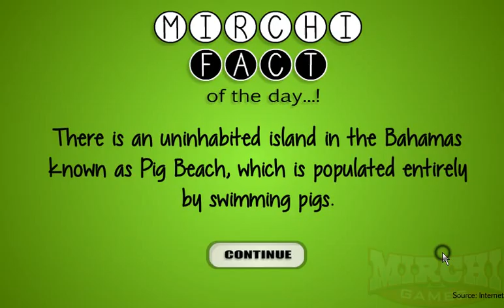Escape Agent Walkthrough | Mirchi Games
Escape Agent Walkthrough.
Escape Agent Gameplay.
Escape Agent.
Mirchi Escape Agent Walkthrough.
Escape Agent Game.